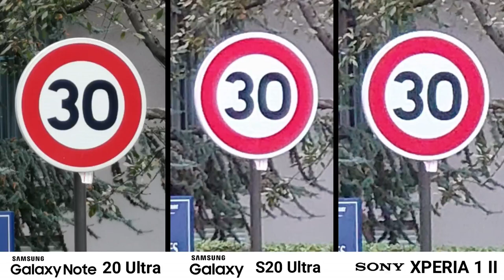Samsung Note 20 Ultra VS iPhone 11 Pro Max VS Sony Xperia 1 II CAMERA COMPARISON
Here We Have The Samsung Note 20 Ultra VS iPhone 11 Pro Max VS Sony Xperia 1 II CAMERA COMPARISON.